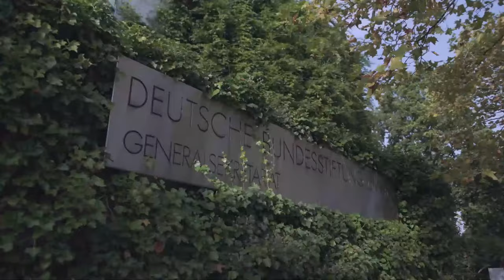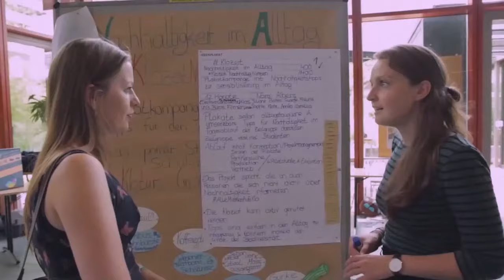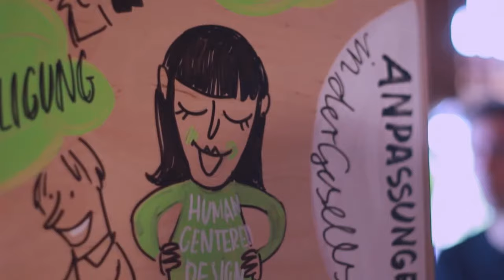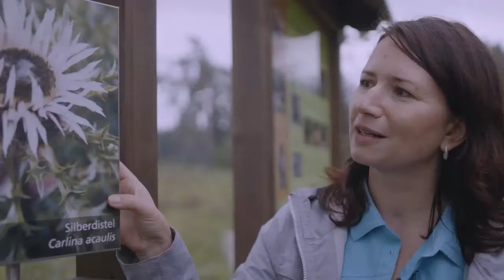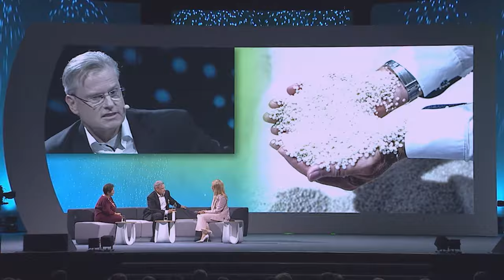Festveranstaltung 30 Jahre DBU »Nachhaltig in die Zukunft«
Aus Anlass des 30jährigen Jubiläums der DBU findet am 1. März 2021 eine Festveranstaltung im online-Format statt. Diese Veranstaltung soll neben der Würdigung und einer Retrospektive vor allem auch Ausblick und Perspektiven der Umwelt-, Klima- und Nachhaltigkeitsdiskussion abbilden. Wir wollen aber auch Antworten auf zentrale Zukunftsfragen geben: Wie können Innovationen einen Beitrag zur Großen Transformation leisten und wie gestalten wir der Wandel hin zu einer nachhaltigen Gesellschaft. Als Festredner ist Frans Timmermans, der Vizepräsident der EU-Kommission und EU-Kommissar für Klimaschutz angefragt. Bundeskanzlerin Angela Merkel und Bundesumweltministerin Svenja Schulze haben einen Beitrag zugesagt.

Programm
16.00 Rita Schwarzelühr-Sutter, DBU-Kuratoriumsvorsitzende: Begrüßung
16.10 Filmbeitrag 30 Jahre DBU
16.15 Dr. Angela Merkel, Bundeskanzlerin: Grußwort und Würdigung DBU
16.30 Frans Timmermans, Vizepräsident EU-Kommission und EU-Kommissar für Klimaschutz: Festrede „European Green Deal“
16.50 Svenja Schulze, Bundesministerin für Umwelt, Naturschutz und nukleare Sicherheit
17.00 DBU-Talk mit Akteuren aus Wirtschaft, Wissenschaft und Gesellschaft:
- Alexander Bonde, DBU-Generalsekretär
- Prof. Dr. Antje Boetius, Direktorin Alfred-Wegener-Institut
- Prof. Dr. Dirk Messner, Präsident Umweltbundesamt
- Myriam Rapior, Mitglied im Bundesvorstand BUNDjugend
- Dr. Maike Keller, Avermann Maschinenfabrik GmbH & Co. KG
18.00 Alexander Bonde, DBU-Generalsekretär: Schlusswort

Moderation: Hanna Gersmann